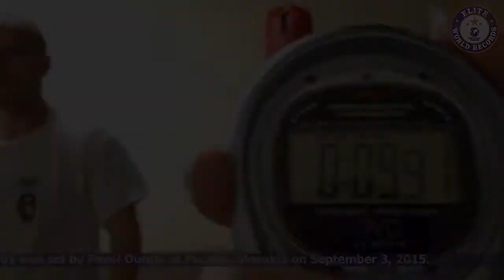Most Number of Direct Strokes to a Punching Bag in 10 Seconds EWR201522279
The Most Number of Direct Strokes to a Punching Bag in 10 Seconds counted to 101 was set by Pavol Durdik at Puchov, Slovakia on September 3, 2015.